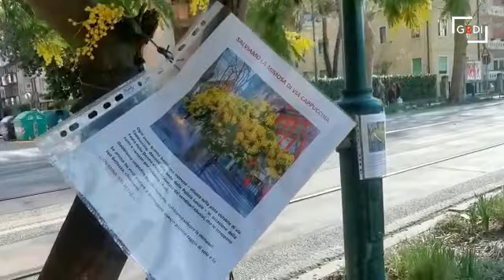Mestre, il video della pianta di mimosa da salvare per l'8marzo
Raccolta di firme e raccolta fondi per pagare la vigilanza per sorvegliare la pianta di minosa di Mestre (via Cappuccina) che ogni anno vine depredata dai venditori albulanti che strappano i rami per poi venderli. .(video Marta Artico) .LEGGI L'ARTICOLO